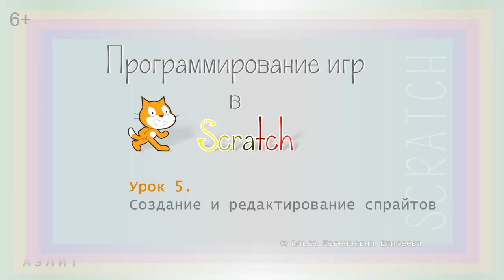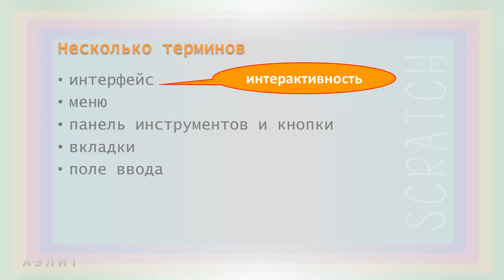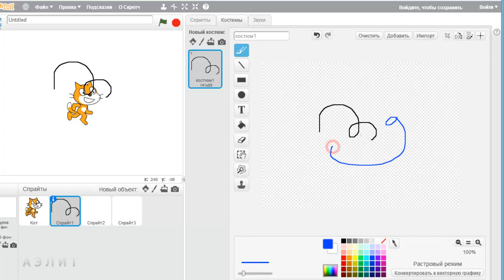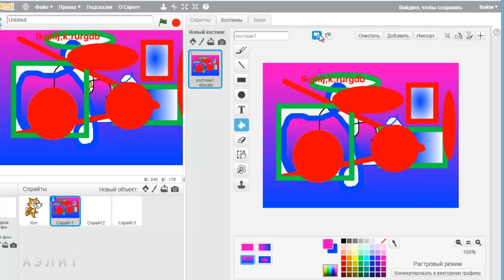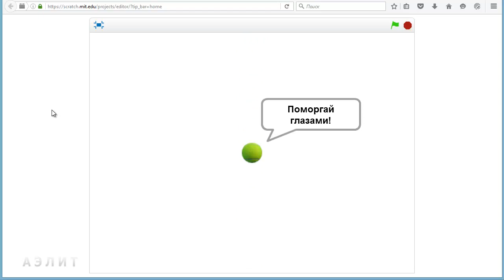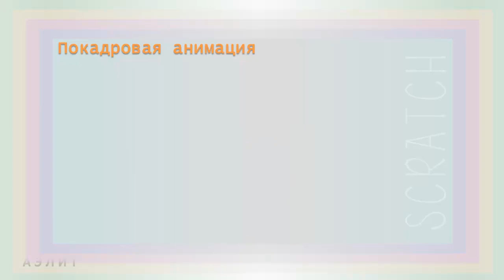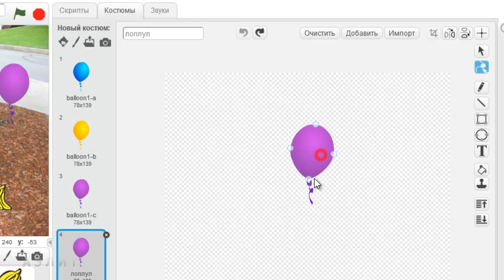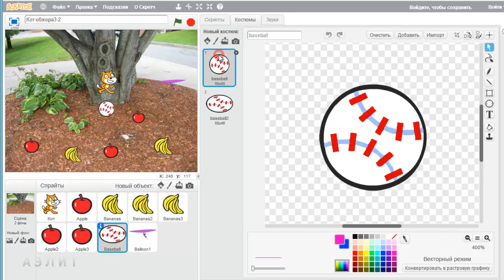Урок 5. Создание и редактирование спрайтов. Часть 1.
В первой части 5-го урока мы узнаем несколько новых терминов и научимся рисовать свои спрайты, а также усовершенствуем игру "Кот-обжора".

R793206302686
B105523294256